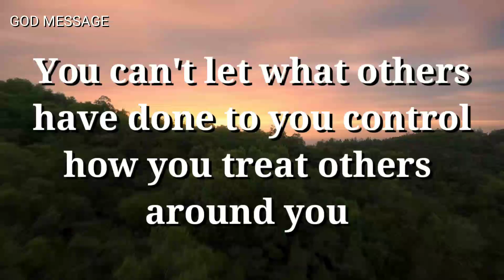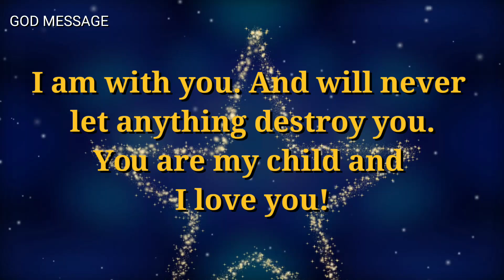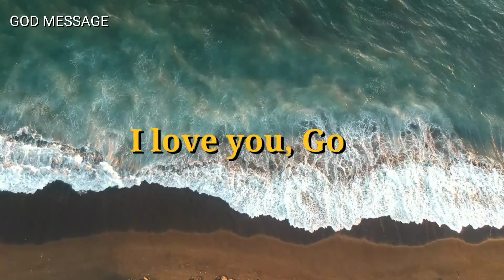God message for you today || You can't let what others…lawofattraction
Universe message
Jesus message
Angels message
Jesus message
God Blessings message
Godly quotes
Bible quotes
Bible message
Quotes god
Life quotes
Jesus quotes
Faith quotes